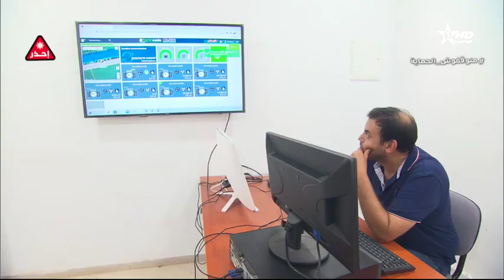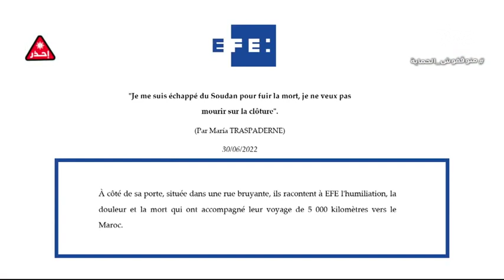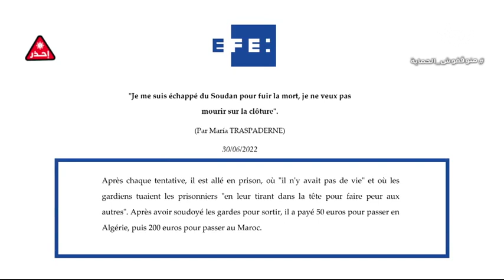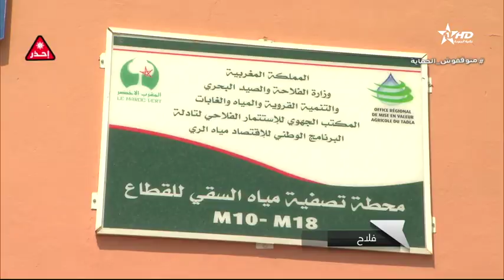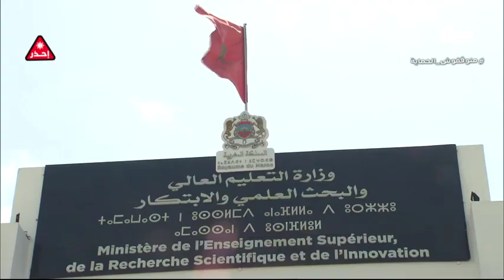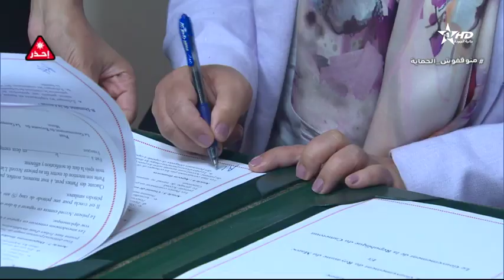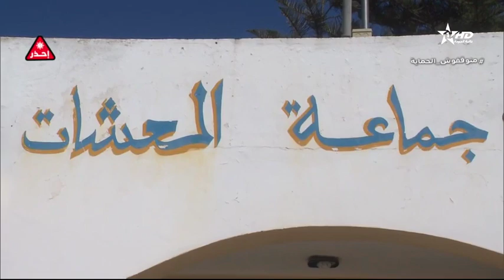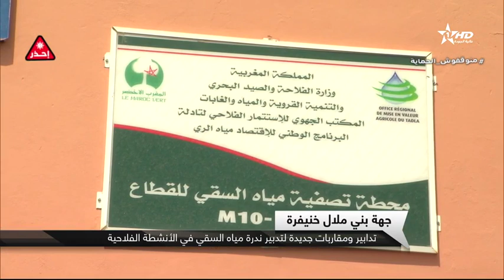نشرة الأخبار الرئيسية الأولى 30:06:2022